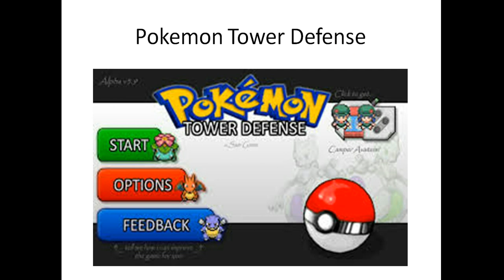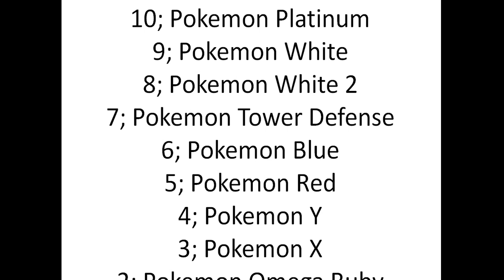Top Ten Best Pokemon Games; Top Ten Episode 4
Remember, my opinion!